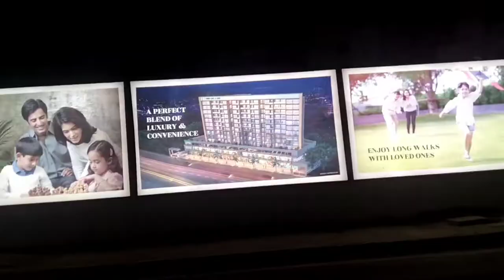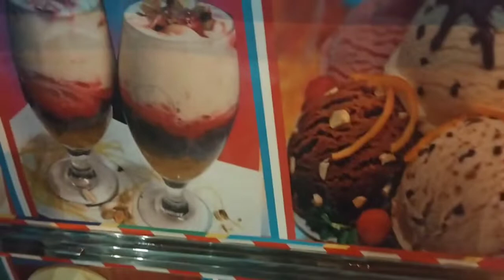Sunday special vlog 🥰/ icecream 🍨/masti time/family time ❤️youtube